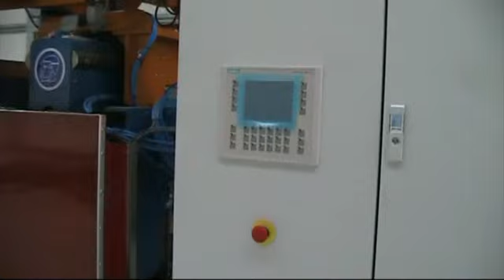Container welding machine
Container (roll-on/off) automatic welding machine. Increases efficiency of welding work 6 times. Ensures flatness of welded steel sheet.
Produced by: UAB "GTV" Dubysos st. 11a, 47178 Kaunas, Lithuania.